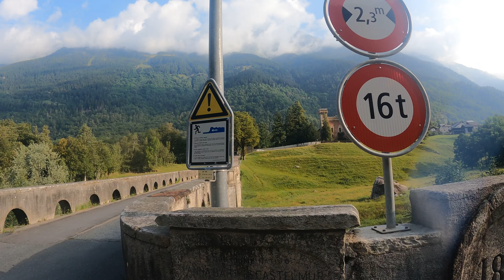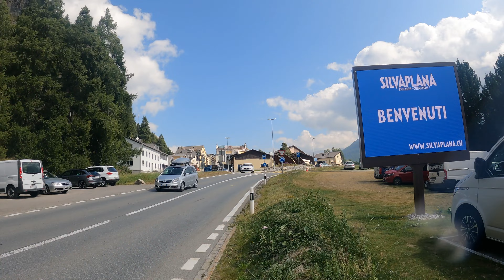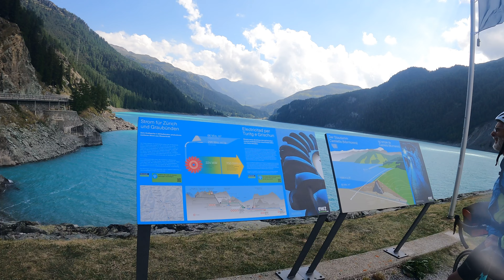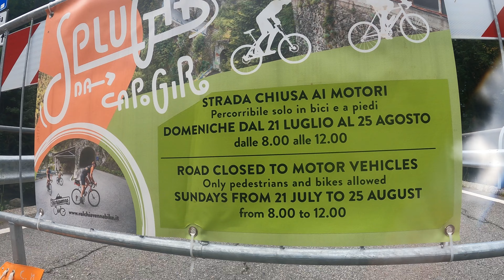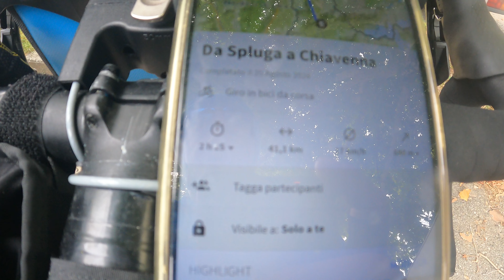Val Bregaglia on bike 4K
Dopo una tranquilla notte in camper a Chiavenna partiamo con destinazione Passo del Maloja. Da lì discesa fino a Silvaplana e risalita allo Julier Pass per continuare fino a Thusis dove pernottiamo da Rusi, in un bellissimo B&B. Il giorno dopo, un po' per la meteo e per le mie condizioni fisiche non brillanti (ho febbre e mal di gola) andiamo con il postale fino a Splugen e da lì saliamo al Passo dello Splugen per rientrare poi a Chiavenna. Prenderemo solo due gocce di acqua nei pressi del Lago di Montespluga, bellissimo!!!